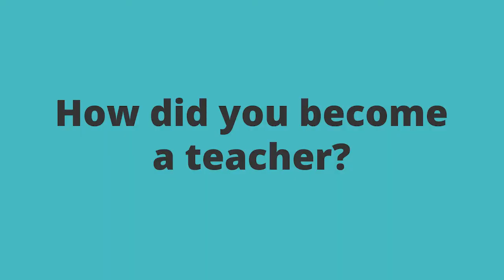Dmitry Farber | GMAT Instructor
Meet Manhattan Prep Powered by Kaplan GMAT instructor, Dmitry Farber in a free GMAT prep class

All of our GMAT instructors are 99th-percentile experts ready to help you master the GMAT in 1-on-1 study sessions with private tutoring options

Free GMAT Resources